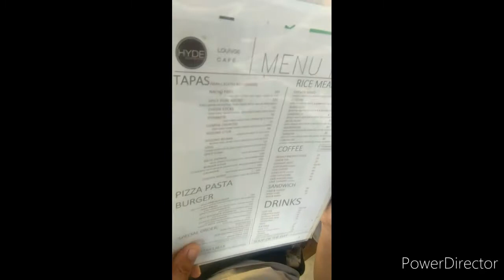sa bus happy